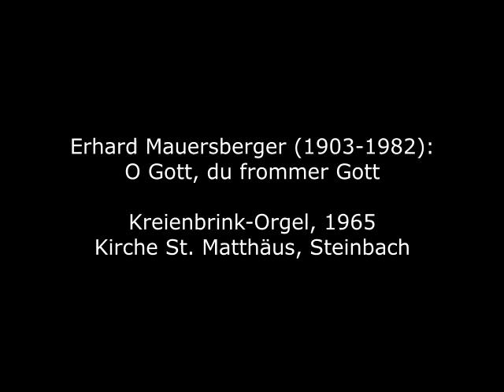Erhard Mauersberger (1903-1982): O Gott, du frommer Gott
Erhard Mauersberger wurde 1903 in Mauersberg im Erzgebirge geboren. Er ist der jüngere Bruder des späteren Dresdner Kreuzkantors Rudolf Mauersberger. Erhard studierte an der Leipziger Thomasschule, war Orgelschüler von Karl Straube und wirkte ab 1930 - nach einer kurzen Tätigkeit in Aachen und Mainz - als Kantor an der Georgenkirche in Eisenach. Er gründete den Eisenacher Bach-Chor und erhielt 1942 den Titel Landeskirchenmusikdirektor. Ab 1950 leitete er die Thüringer Kirchenmusikschule in Eisenach. 1961 wurde wurde er dann als Thomaskantor nach Leipzig berufen und war Präsident des Bach-Komitees in der DDR.

Erhard Mauersberger was born in 1903 in Mauersberg in the Ore Mountains. He is the younger brother of the later Dresden Kreuzkantor Rudolf Mauersberger. Erhard studied at the Thomasschule in Leipzig, was an organ pupil of Karl Straube and from 1930 - after working briefly in Aachen and Mainz - worked as cantor at the Georgenkirche in Eisenach. He founded the Bach Choir in Eisenach and was awarded the title of Landeskirchenmusikdirektor in 1942. From 1950 he directed the Thuringian Church Music School in Eisenach. In 1961 he was then appointed Thomaskantor in Leipzig and was president of the Bach Committee in the GDR.